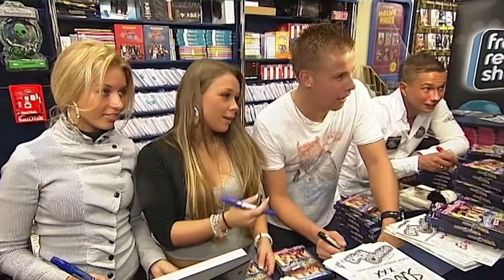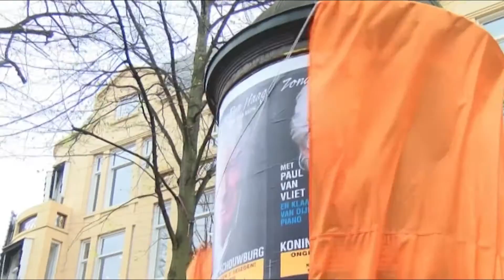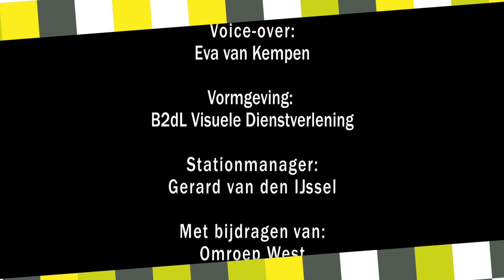Haags TV Journaal woensdag 7 september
In het dagelijkse programma Haags TV Journaal op Den Haag TV wordt aandacht besteed aan het opmerkelijkste nieuws uit onze stad. Iedereen kan bijdragen aanleveren voor het programma. In de uitzending van woensdag 7 september komen de volgende onderwerpen aan bod:

– Hagenezen volop aanwezig in komend televisieseizoen
– Cycle and the City laat bijzondere plekken van Den Haag zien
– Opera 'De Vloek op Scheveningen', geschreven door Sjaak Bral gaat in premiere
– De Stationsbuurt en de Schilderswijk mogelijk verlost van het doorgaande verkeer uit hun wijk